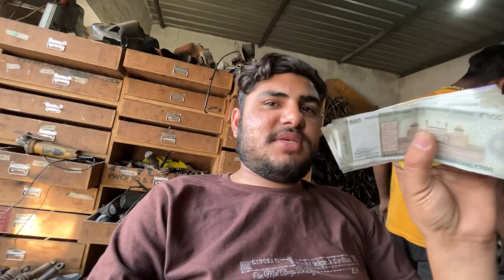Bank of Baroda ma thayo jagdo 😡 | Mahuva | Day 24 | Navaz Sandhi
hdfc bank
idfc bank
icici bank
axis Bank
union Bank
saurashtra gramin bank
SBi bank
bank staff
bank employee
Central Bank
all indian banks
mahuva vlog
mahuva vlogs
Indian post bank
Indian post Office
India
mahuva post office
au bank
fedral bank
hdfc bank
mahuva bhavnagar
mahuva bhavnagar gujrat
mahuva
mahuva vlog
mahuva
mahuva
mahuva
mahuva
mahuva
mahuva
mahuva
mahuva
mahuva
mahuva
mahuva
mahuva
mahuva
viral
daily vlogs
family vlog
family
my family
youtuber
youtuber life
YouTube life
daily vlogs
life style vlog
gujrati vlogs
bank me rage
fight
coincidence
jagdo
bank